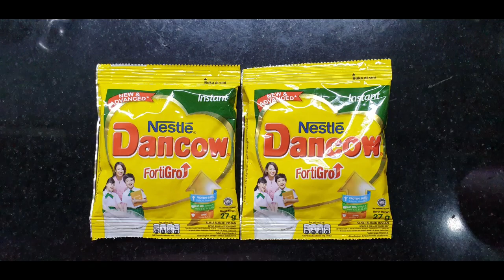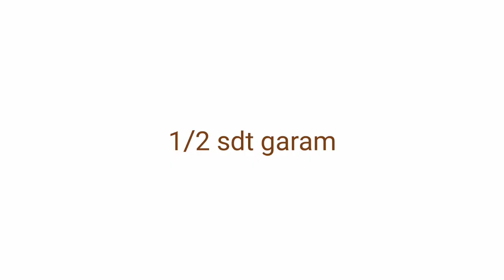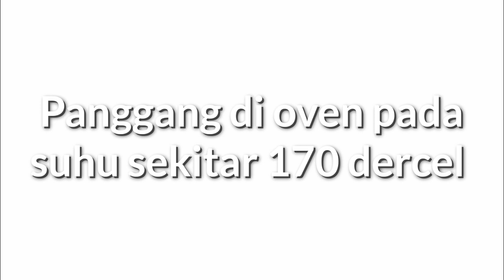Muffin Coklat Tripel || Nyoklat Banget || Resep JTT